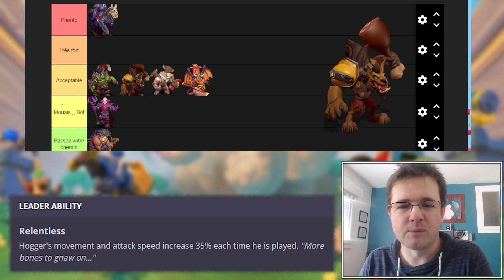La TIER LIST des Héros pour débuter le jeu - Warcraft Rumble Fr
Voici la tier list des meilleurs héros à prioriser lorsque vous débutez sur le jeu.

⏱️ -- Timecodes :
0:00 Introduction
0:29 Baron Vaillefendre
1:14 Mage de sang Thalnos
1:15 Cairne, Sabots de Sang
2:21 General Drakkisath
3:00 Charlga Trancheflanc
3:58 Graommash Hurlenfer
4:36 Lardeur
5:42 Jaina Portvaillant
6:26 Maiev Chantelombre
7:29 Vieux Troublœil
8:48 Sneed
9:39 Rend Mainnoire
10:40 Tirion Fordring
11:17 Sylvanas Coursevent
12:18 Conclusion